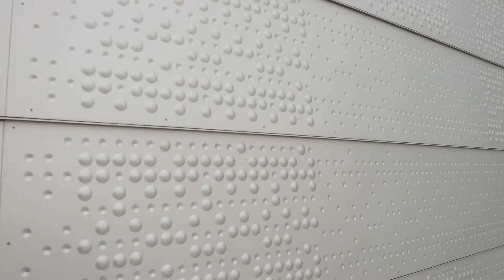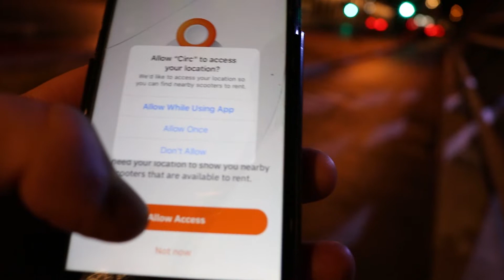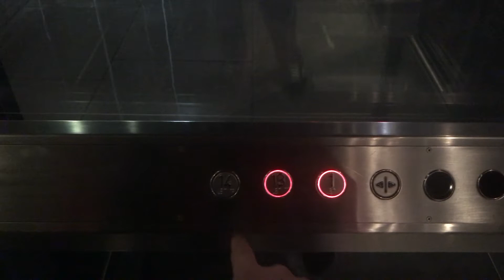Oslo is SO quiet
VLOG EPISODE 5 - Oslo, Norway

Oslo, Norway is such a quiet and beautiful city to visit, almost too quiet. Though it could have been because I was in a quiet part of the city or that it was too early for people to be out, it was still eerily quiet. Here I was stood in a capital city and I could see less than 20 people at any one time and hear almost nothing. It was very peaceful.

I later find out that in fact all of the tourists were in a different part of the city, not too far away from where I started, looking at an opera house

PS apologies for the buzzing in the audio in the first part of the vlog, some kind of interference and I couldn't edit it out without ruining the audio even more. I spent hours trying.

►Music
Intro - Phoniks - Got to my Head
Outro - Aso - Sun Will Shine

►My Equipment:
Camera - Canon 750D
- Go Pro Hero 4
- iPhone 7
Mic - Rode VideoMic Go
- Blue Yeti
Tripod - Velbon
Drone - DJI Mavic Air